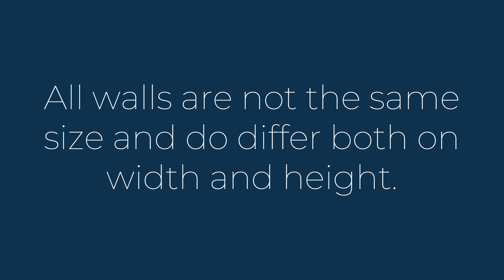How to Measure your Wall | Knowledge Base | Vista Digital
Accurately measure your wall for a perfect fit with your Vista Digital one piece mural! This quick guide ensures a seamless installation process.